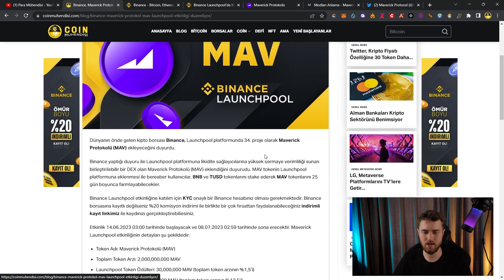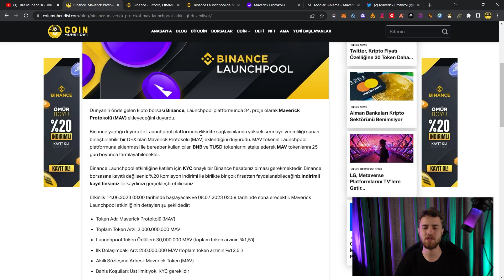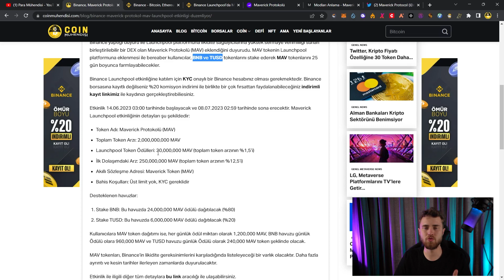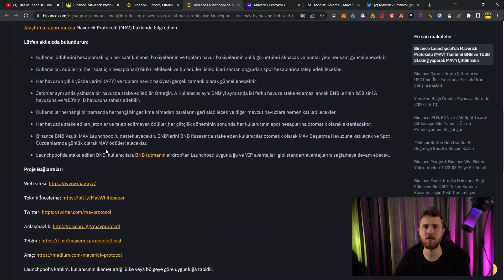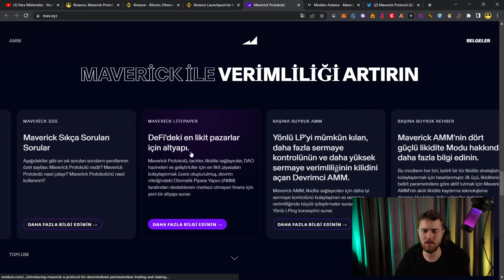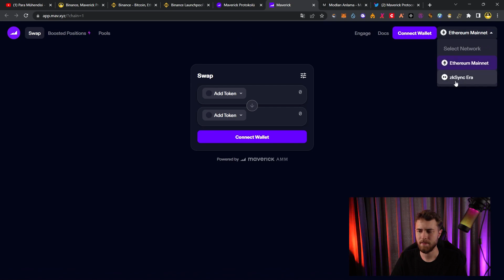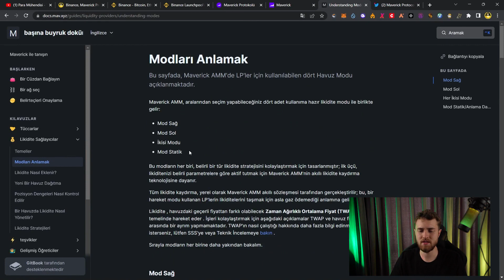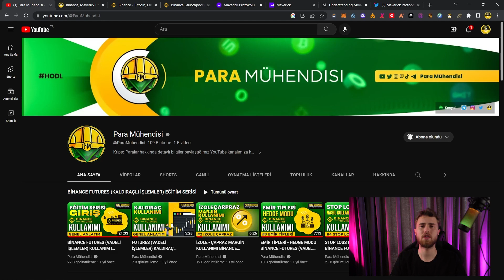BINANCE LAUNCHPOOL YENİ FIRSAT l MAVERICK PROTOCOL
Merhaba arkdaşlar, bugün sizlerle birlikte Binance Borsasına yeni launchpool olarak gelen Maverick Protocol projesini inceledik ve etkinliğe nasıl katılabilirsiniz sizlere anlattık.